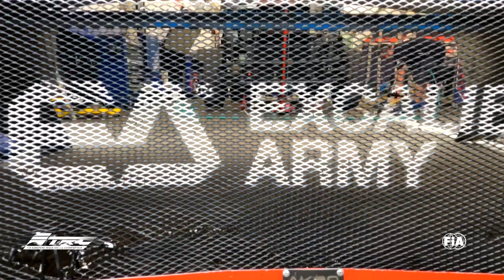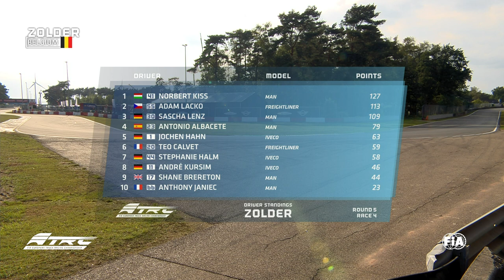FIA ETRC 2021 - #05 Zolder - International Highlights (EN)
The highlights from the 2021 FIA ETRC round at Zolder.